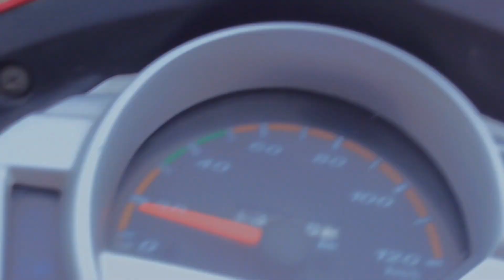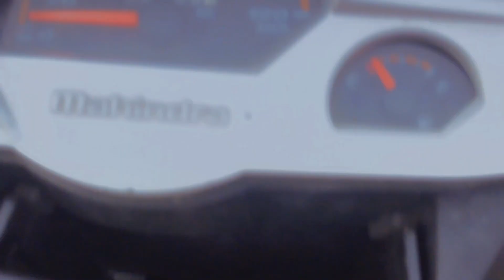Ghar revel 🫣😄 mood off vako thyo fresh vayo vlog banauda 1weeklatevlog😄 support💗🥹